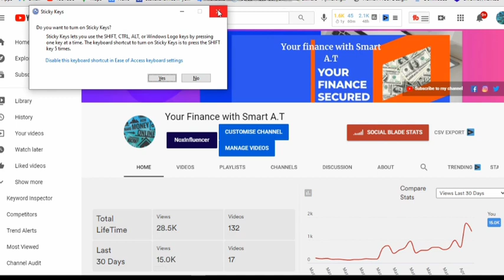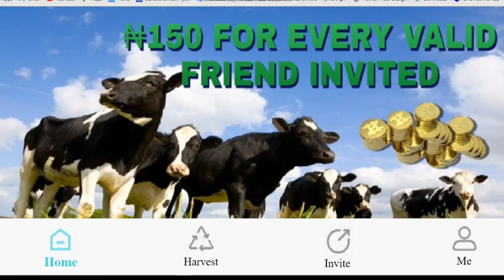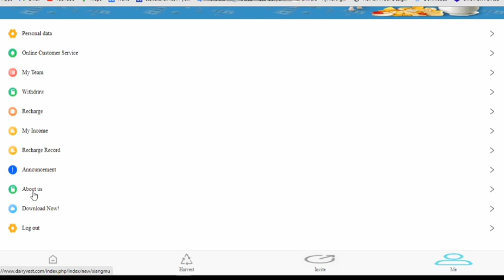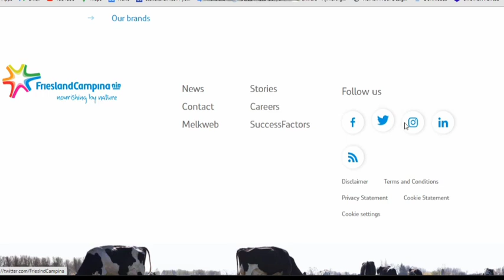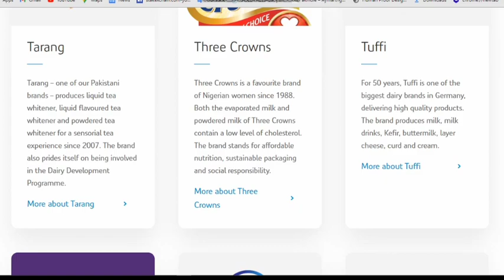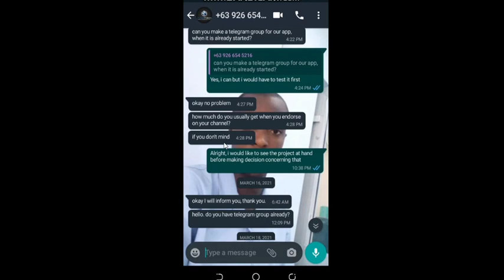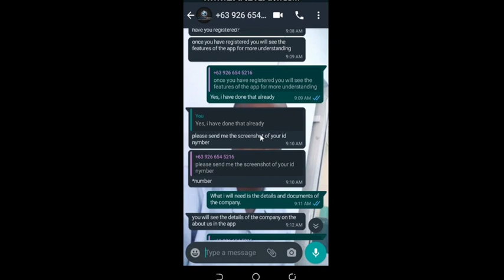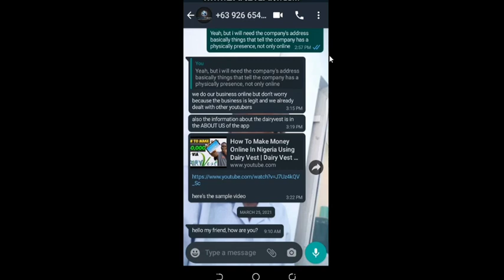Dairyvest Scam or legit, Don't Invest With Them, They Told Me To Sponsor Their App But I Refused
My questions about the investment company
Return of investment every hour, no social media presence, app not in playstore, no face of the company, no cac or sec reg., No physical address, Only in Nigeria when the company is affliated  to Royal Friesland Campiña, no vision, mission of the company etc. So fishy... provide me this  answers and i will join. Thanks for the though.